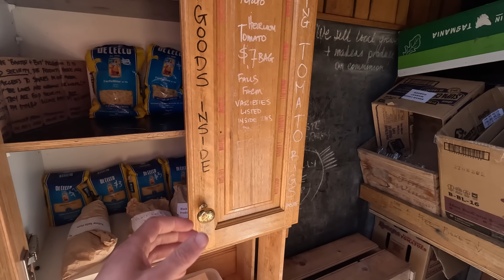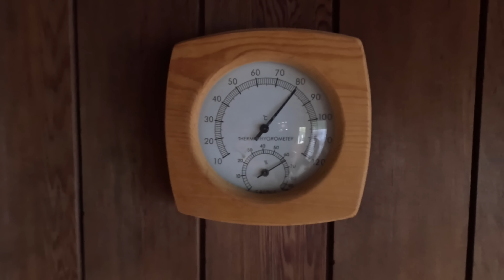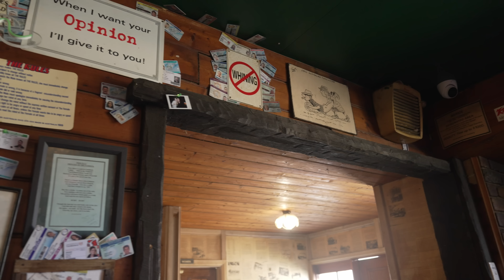Van Life | My Love/Hate relationship with Tasmania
I’m most active on Instagram @firetofork

Get Baby Now That I've Found You by Natsumi and over 1M + mainstream tracks

License ID: 8JLMbYoDeD3